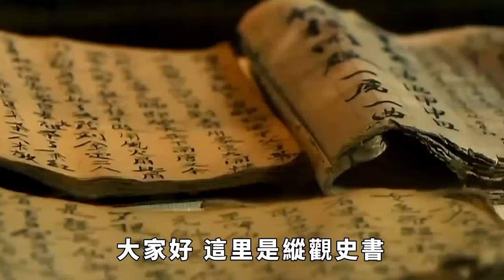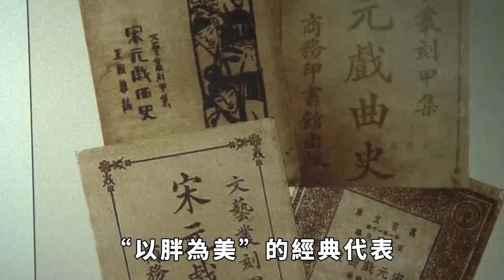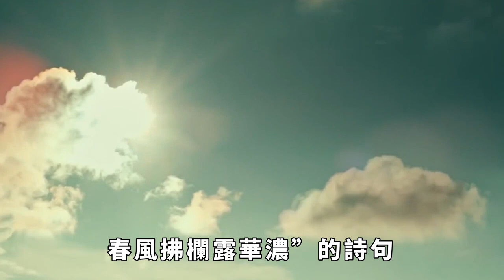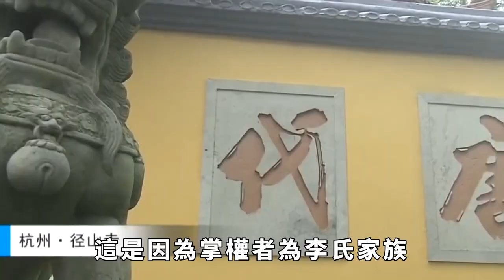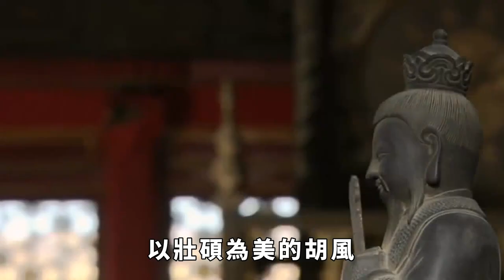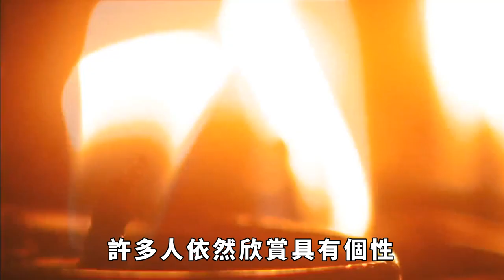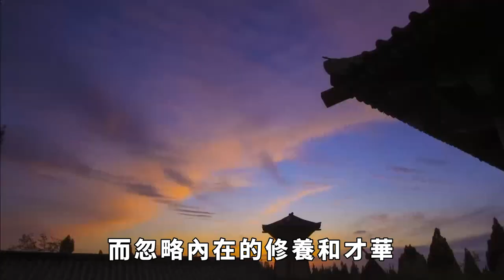唐朝真的以胖為美嗎？楊貴妃的真實體重，其實已經給出了答案【縱觀史書】歷史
唐朝真的以胖為美嗎？楊貴妃的真實體重，其實已經給出了答案【縱觀史書】
唐朝是一個氣勢恢宏的時代，它的偉大不僅在於萬國來朝的強大，還在於兼收並蓄的繁榮文化。唐朝的文化是恢宏大氣而又特立獨行的，這一點在它的審美上展現的淋漓盡致。中國古代大多數朝代都“以瘦為美”，就算不瘦，至少也要做到秀美飄逸，否則便不可能列入美女之列。唯獨唐朝，在傳統觀念中都認為它“以胖為美”，許多胖女孩甚至因此發出感歎，恨自己為何不生在唐朝，否則必是一位傾國傾城的美女。
不過實際上，唐朝以胖為美的說法是值得商榷的。唐朝以胖為美的觀點由來已久，但有趣的是，基本上沒有唐人說過自己以胖為美，最能證明他們以胖為美的，似乎是時人用“環肥燕瘦”來形容楊貴妃，以及《資治通鑒》中“素有肉體，天資豐豔”的刻畫。除此以外，出土的唐朝壁畫上的女子大多比較雍容華貴，姿態豐腴，腰肢渾圓。這些是主張唐朝以胖為美最有力的證明，然而這也就說明了唐朝以胖為美的說法只是後人根據古畫以及對楊貴妃形容的猜測，實際上唐人並未說過自己以胖為美。那麼唐人以胖為美的說法到底靠不靠譜呢？大家好，這裡是縱觀史書，帶大家瞭解不一樣的歷史。請注意，本影片是專注於講解社會新聞和奇聞異事，完全符合YouTube社群準則。